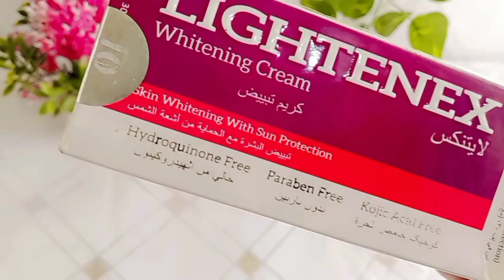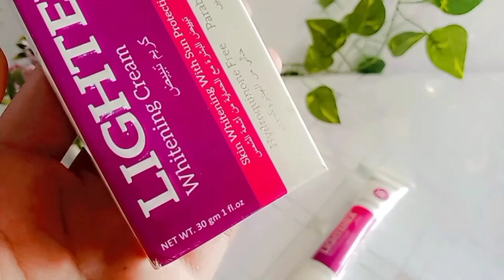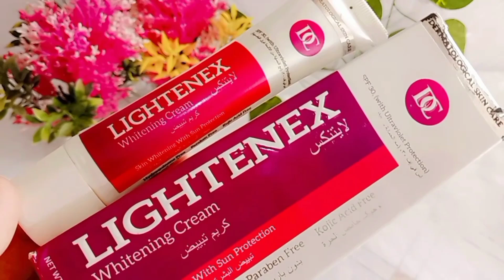Fast Skin Whitening Medicated Cream in Pakistan|Lightenex Skin Whitening Cream|Zero Side effects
medicated whitening cream

 whitening cream

 best whitening night cream in pakistan

 whitening cream in pakistan

skin whitening

 whitening cream for face Skincare

 Skin glow

Glow

Whitening

 Skin tips

 Beautytips

 Magical cream

 Lighten skin

Brightening

 Brighten

Lightening

 Skin scars

 Hyperpigmentation

 Acne

 Pimples

 beauty

 glow

 Beauty tips

 Face cream

Face brightening

 Clear skin

Beautiful skin

 Glass skin